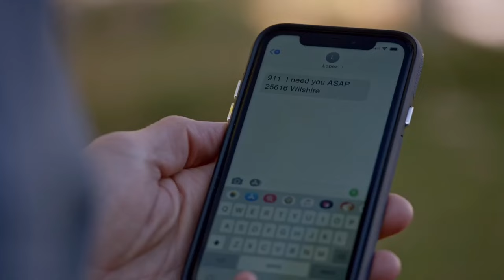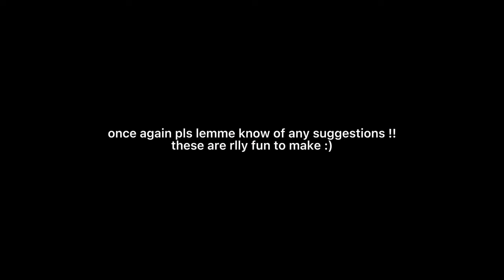tim bradford being an overworked man of honor for 4 minutes straight